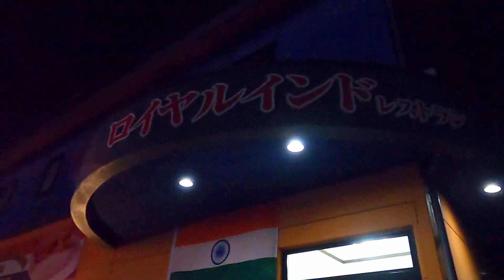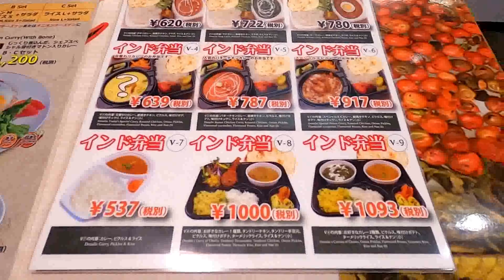沼にハマりそうな本場インドカレー。ロイヤルインドレストラン【宇都宮市御幸ケ原町】Authentic Indian curry. Royal Indian Restaurant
本場のインドカレーは食べやすくておいしかったです！
こちらのお店もテイクアウトできちゃうのでコロナ禍の今安心ですね～
一度チャレンジしてみてください

🔹ロイヤルインドレストラン宇都宮店
〒321-0982
栃木県宇都宮市御幸ケ原町８９−６
営業時間
ランチ　11:00~15:00
ディナー　17:00~22:00（LO）
定休日 無休

オススメのお店とか新店舗の情報、
新商品の情報とかありましたらコメントくださいm(__)m

भारतीय करी रेस्तरां जापान में काम करने वाले भारतीयों द्वारा बनाया गया है